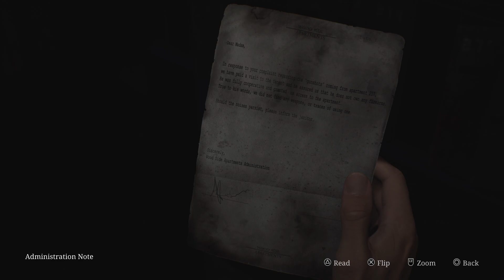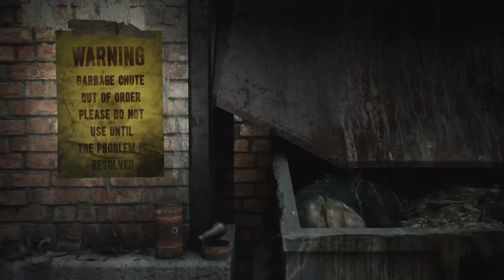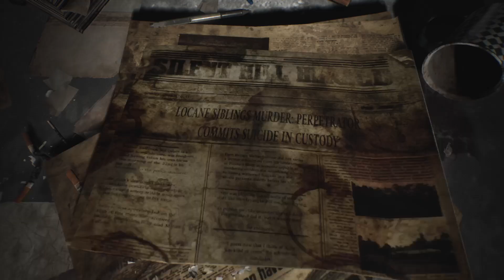SILENT HILL 2 REMAKE-Part 4-Why She Here?